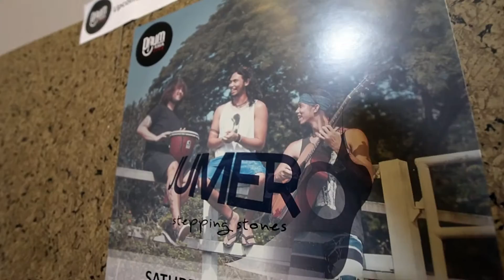He He Helium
I'm on..